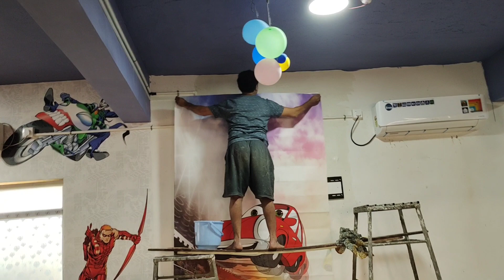December 30, 2022